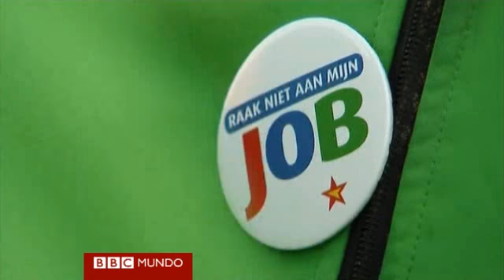La crisis vuelve a golpear a la industria automotriz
La fábrica de autos estadounidense, Ford, anunció el próximo cierre de su planta en Genk en Bélgica. El anuncio fue recibido con malestar por empleados, sindicatos y autoridades.